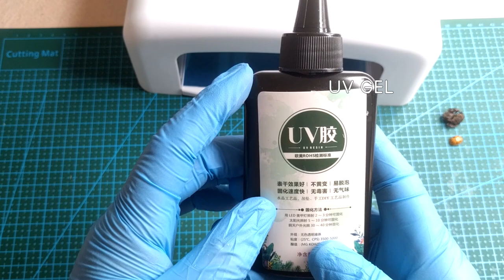🐞Spider and Ladybug in resin. DIY Resin🕷️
【 Material list 】
1. Epoxy Resin
2. Resin Making Kit (Supplies and Tools)
3. Resin Pigment (24 Colors)
4. Silica for making dried flowers (1.4 LBS)
5. Plexiglass sheet (5"x7" 0.043" Thick)
6. Disposable Gloves
7. Large Silicone Sheets (15.7 x 11.8 inch)
8. Silicone Resin Measuring Cups Tool Kit
9. Vacuum pump for resin (2 Quart)
10. Mica Powder Pure
11. Silicone mold
12. Mini Handheld Heat Gun
13. Sandpaper (120#-5000# 9x3.6 Inch)
14. Resin Polishing Past
15. Wax Polish
16. LED String lights

Hi everyone.